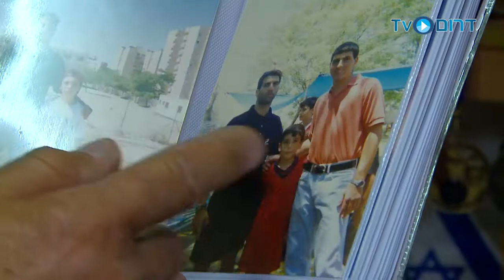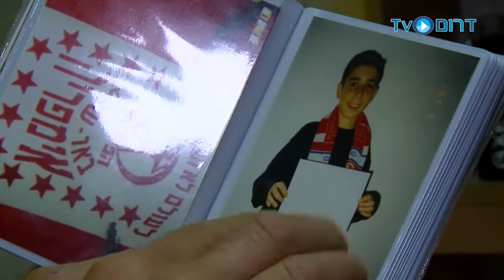הפועל באר שבע מתייחדים עם האוהדים שנפלו במערכות ישראל